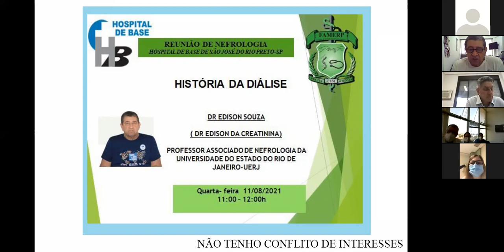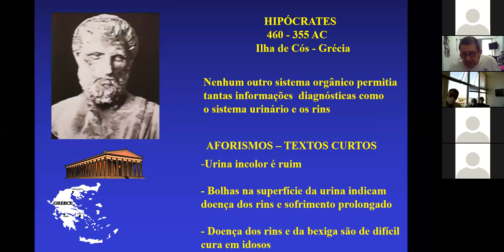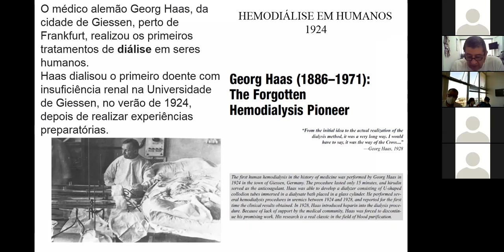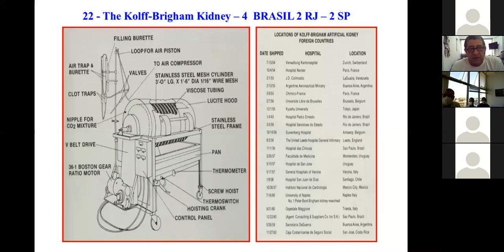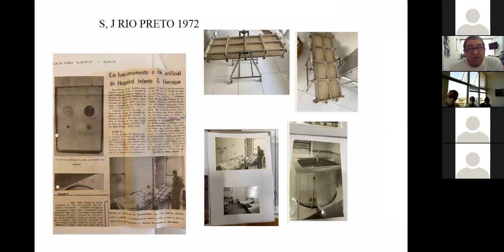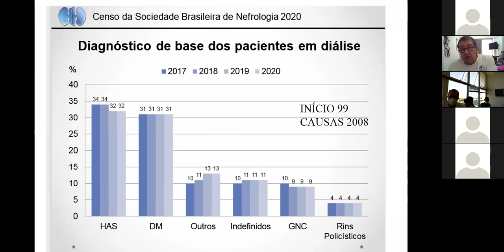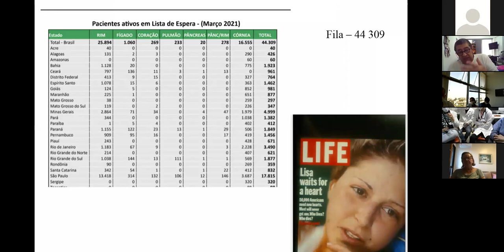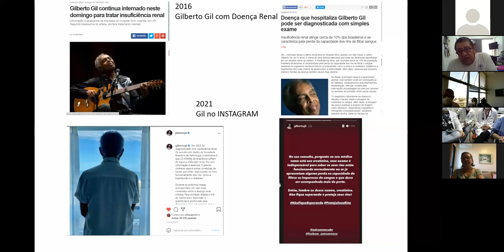HISTÓRIA DA DIÁLISE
DR EDISON SOUZA
(DR EDISON DA CREATININA)